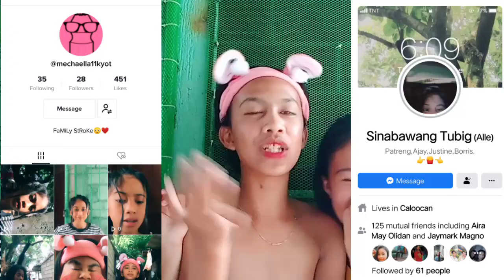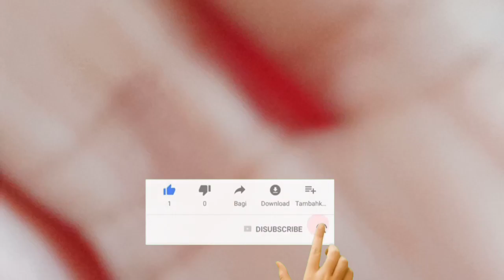Who Knows Me Better Challenge |Nag Away-away Kami•Na Naging Who Knows My Family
Hi Mga Madlang Vloggerist Ako po si Joshua James Ty 👑 na FRESH na FRESH, fresh Pa sa V Fresh ⛲ At Kung Bago Ka lang sa aking Channel Nakupo Wag Mong Kalilimutan Mag Subscribe Kundi Hindi Kana Fresh Enjoy Watching 😝💋 Muahhh.
Follow Us In Others Social Media Accounts...